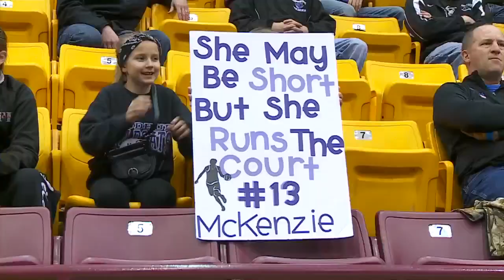Goodhue Community Rallies Together At State Tourney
If it's round and it goes through a hoop -- it matters in Goodhue, reports Mike Max.
High School Sports Rally – March 18, 2016